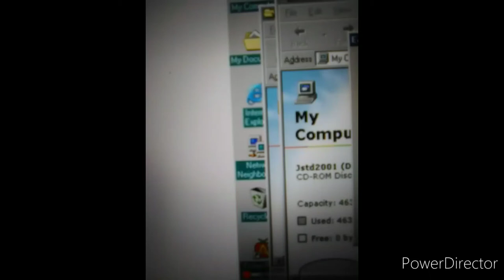Sesame Street: Let's Make a Word! (PC) Playthrough